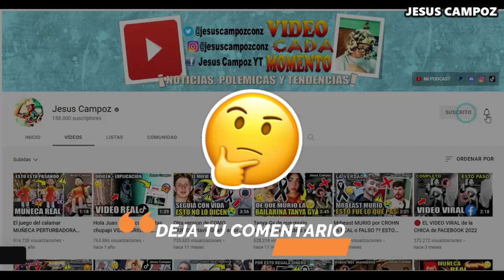Pesaje Canelo vs. Charlo EN VIVO hoy pesaje canelo alvarez vs jermell charlo en vivo hoy donde ver